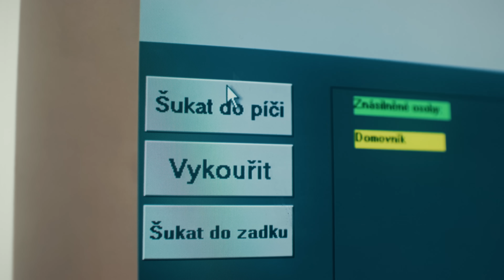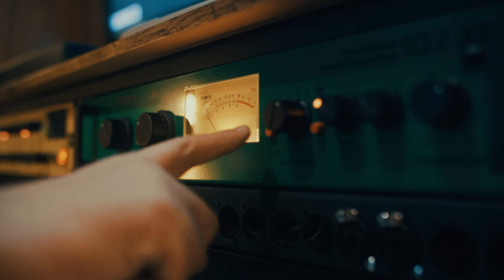Řezník - Zpíčenec (OFFICIAL VIDEO)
Řezníkův první videosingl z připravovaného alba HROZNY HNĚVU, které vychází 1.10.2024 a které si můžete již nyní předobjednávat na znkshop.cz

Rap: Řezník
Beat: Schyzo
Mix & Master: GAEX

Hráli:
Řezník
Josef Balcar
Jakub Doležal
Matyáš Kadorek
Desade
Penny Wiseová
Dominika Kučírková

Režie a Scénář: Marty Pohl
Kameraman, Editor a Color Grading: Filip Zagata
Gaffer: Ladislav Drahoš
Produkce: Aneta Šindlerová, Filip Lépeš
Casting: Casting Barrandov
VFX: Jaro Atry, Tomáš Petřík
SFX make up: Jakub Gründler, Zora Pohlová
Set design a Rekvizity: Jitka Pospíšilová
Rental: Adam Pavelka, Biofilms
Poděkování: Pavel Kopp, Tomáš Šiška, Supa, Martin Rosa, Radek Hruška, Iva Lépeš, Adam Pavelka, Patrik Vargovčák, MagicLab

Hra Život Není Krásný: Poslední Exekuce: 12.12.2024